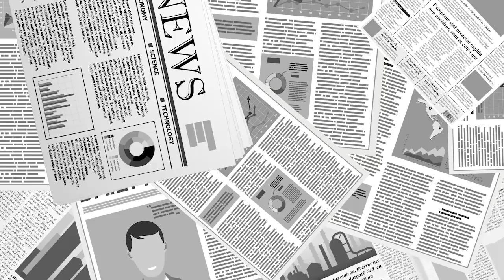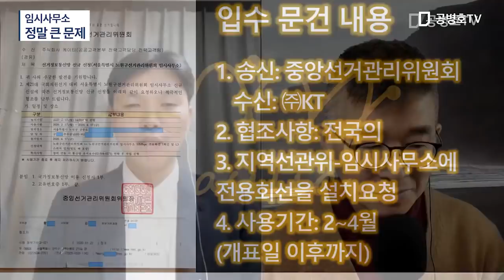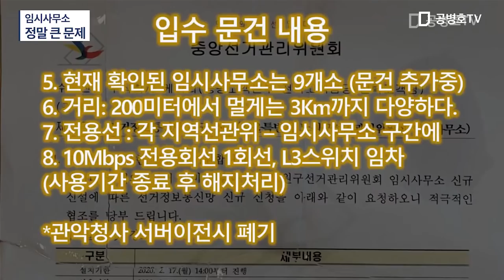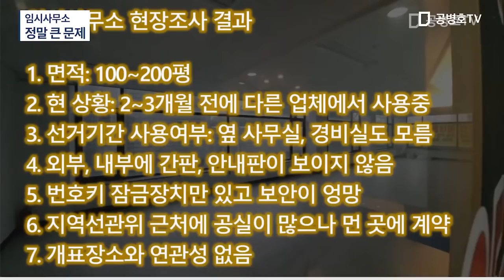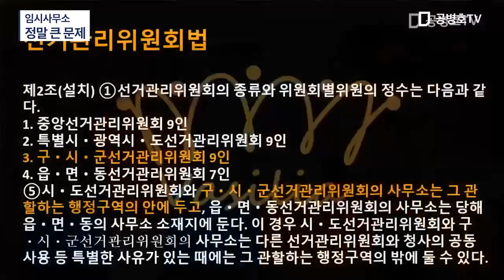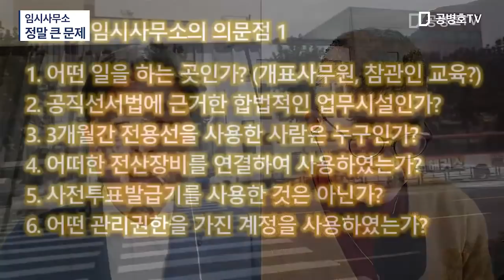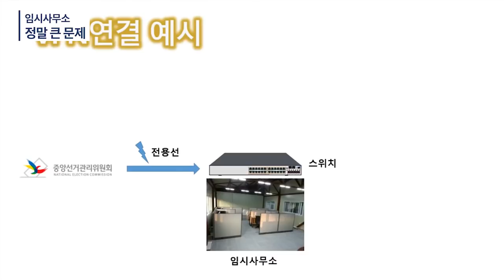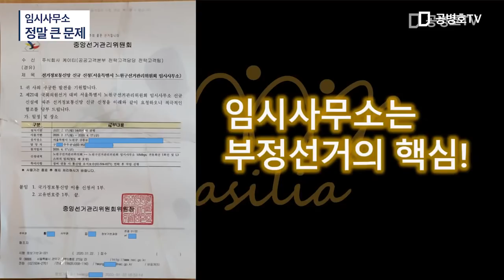임시사무소 / 정말 큰 문제다 [공병호TV]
Bitcoin : 3MTW849AkP2ftLeSK2teZHMmzLu7Z83s9U